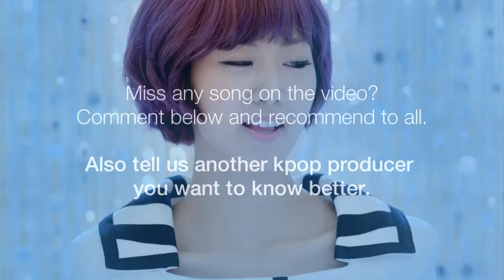SONGS MADE BY BRAVE BROTHERS (Kpop Producers)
The previous video of LDN Noise had a real good feedback, which made me really happy!

So I will continue the project, bringing a compilation of all songs by some kpop producer. The second one of this project it's BRAVE BROTHERS with all this iconic intros! I must say that I can't put ALL his produced songs because IT'S A LOT! So I put just the majority, I hope y'all understand. ^^

BRAVE SOUND DROP IT!

~Sorry for any grammar mistakes!~

Intro: Hellovenus - I'm Ill
Ending: BESTie - Love Options